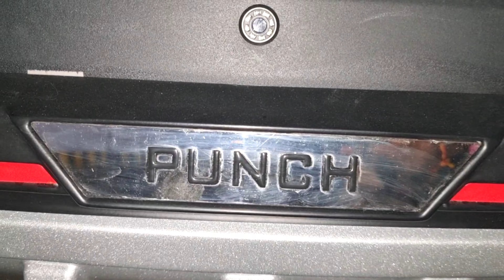2022 Tata Punch Accessories Front Rear Abs Guard | Led DRL Fog Lamp Spoiler | Roof Rails 6268777684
2022 Tata Punch Accessories Front Rear Abs Guard | Led DRL Fog Lamp Spoiler | Roof Rails 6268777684